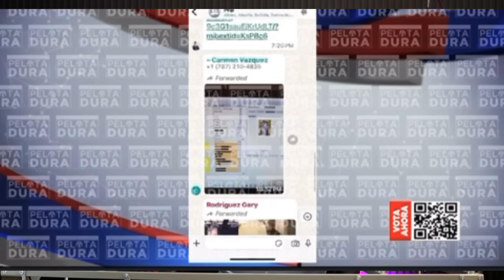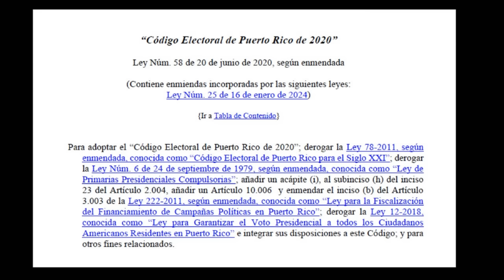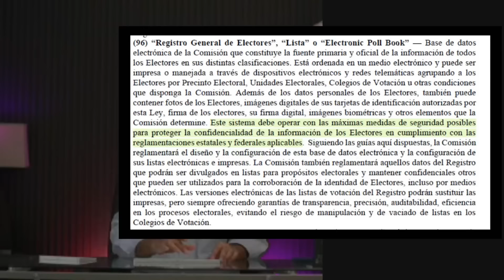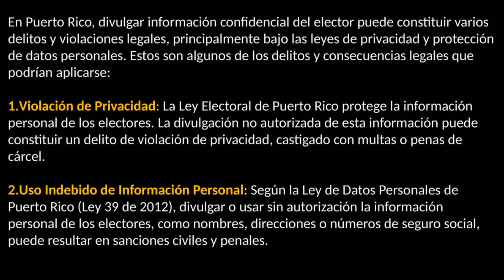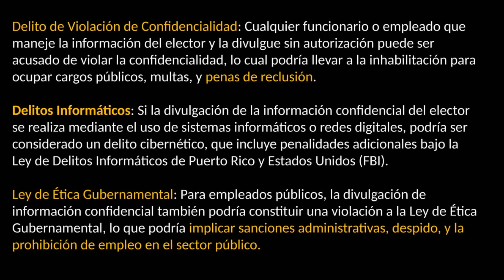REVELAN DETALLES INTIMOS DE MAYRA LOPEZ MULERO en la CEE